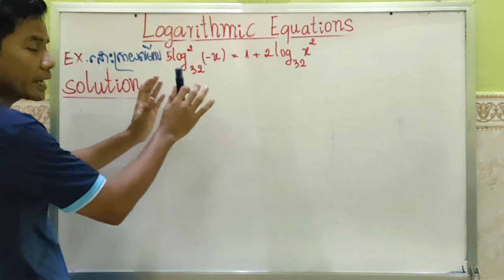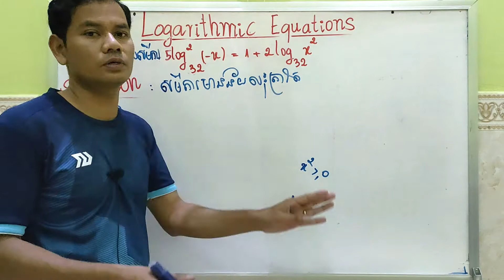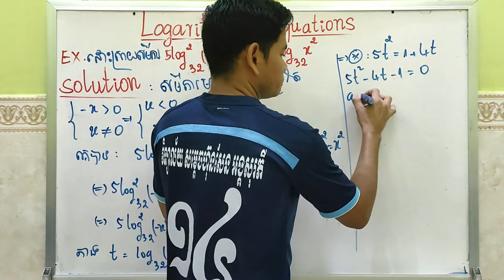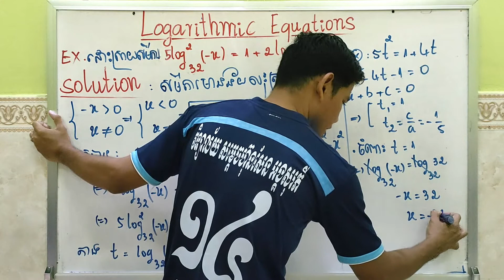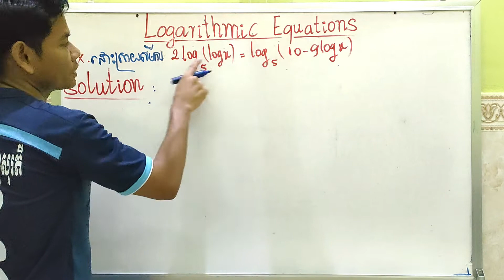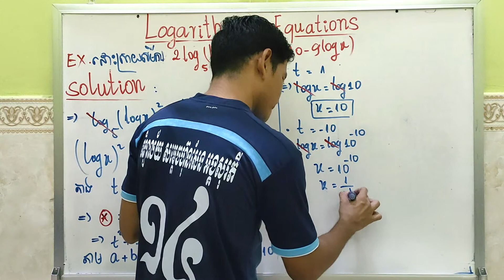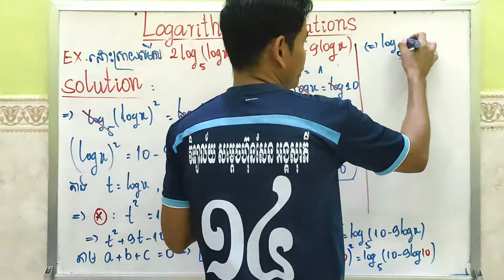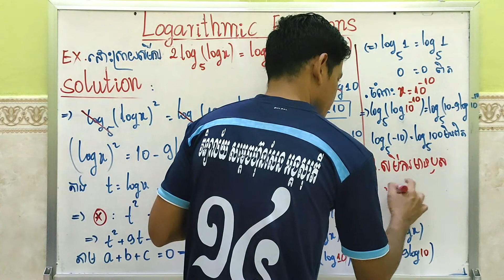Solving Logarithmic Equations | សមីការលោការីត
This algebra video tutorial explains how to solve logarithmic equations with logs on both sides.  It explains how to convert from logarithmic form to exponential form using basic properties of logarithms. This video include examples and practice problems with natural logarithms as well.

●▬▬▬▬▬♥វិញ្ញាសាទី៤♥▬▬▬▬▬●
●▬▬▬▬▬♥វិញ្ញាសាទី៣♥▬▬▬▬▬●
●▬▬▬▬▬♥វិញ្ញាសាទី២♥▬▬▬▬▬●
●▬▬▬▬▬♥វិញ្ញាសាទី១♥▬▬▬▬▬●
-គោលបំណងនៃការបង្កើតវីដេអូនេះ គឺដើម្បីកូនខ្មែរចេះប្រើប្រាស់ពេលវេលាទំនេរអោយមានប្រយោជន៍ដើម្បីពង្រឹងពុទ្ធិបន្ថែមទៀត។យើងខ្ញុំសូមអធ្យាស្រ័យពីសំណាក់អ្នកទស្សនាទាំងអស់ ប្រសិនបើមានការខុសឆ្គងត្រង់ណា យើងខ្ញុំសូមទទួលនូវការរិះគន់ដើម្បីស្ថាបនា សូមអរគុណ!